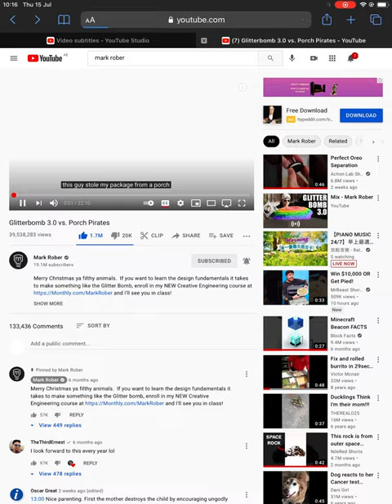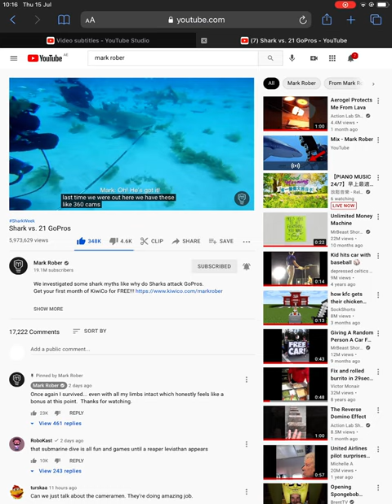1 video is bad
The remaining videos are fine. The clips are all less than 5 seconds.